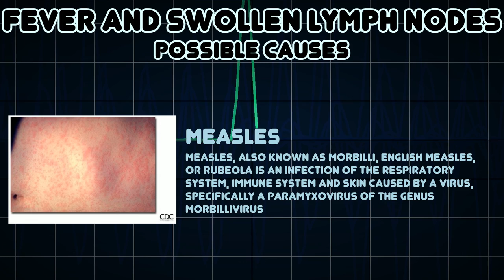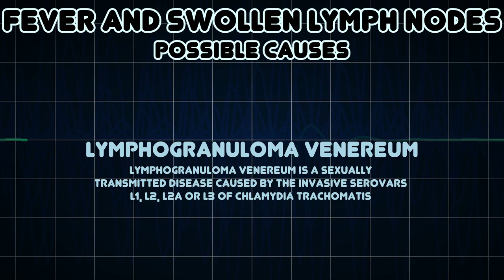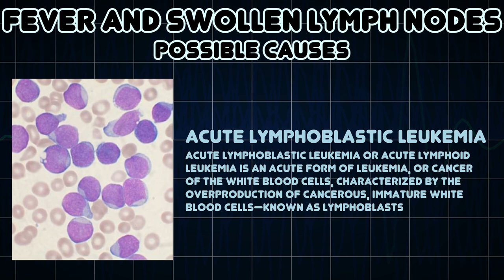Fever and Swollen lymph nodes (Medical Symptom)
Possible causes of Fever and Swollen lymph nodes (Medical Symptom)